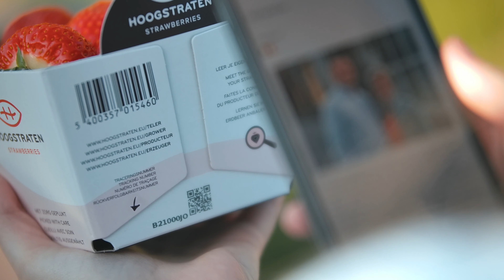Hoogstraten aardbeien, voel je goed met lekker zoet!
Wie Hoogstraten zegt, proeft de sappige smaak van aardbeien. Volle gerijpte aardbeien met een perfecte balans tussen zuur en zoet, dat is waar het in Hoogstraten om draait. Van winter tot zomer, het hele jaar zijn er heerlijke Hoogstraten aardbeien beschikbaar. Er schuilt bovendien een verhaal achter elk bakje aardbeien. Op elke verpakking staat een unieke code. Zo komt de consument te weten wie ervoor gezorgd heeft dat ze zo lekker smaken. Meer dan 200 familiebedrijven stoppen al hun kennis en energie in het voorzichtig plukken, mooi selecteren en perfect presenteren. Resultaat: Hoogstraten aardbeien zijn wereldwijd bekend!